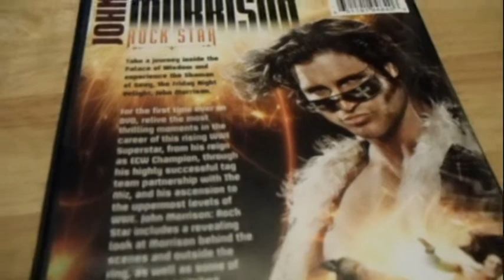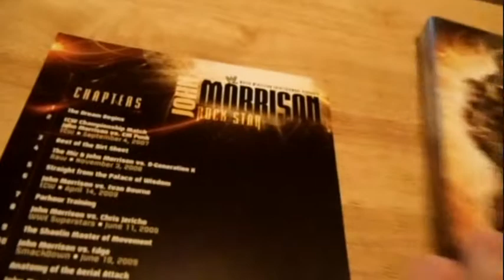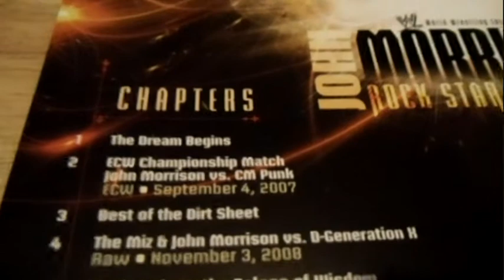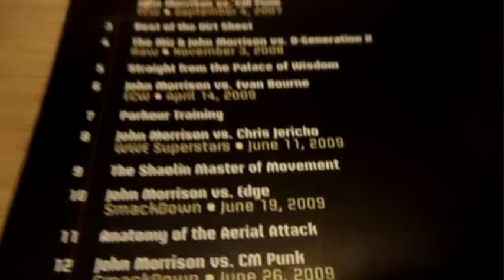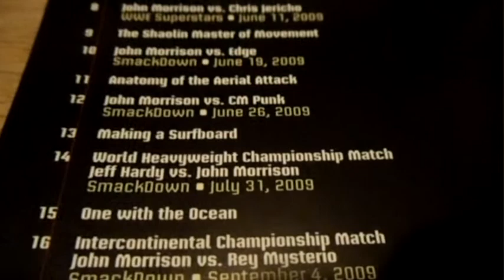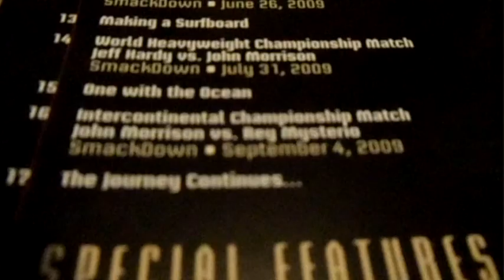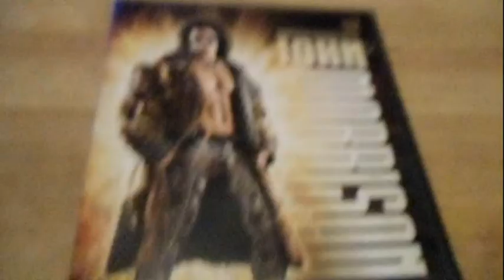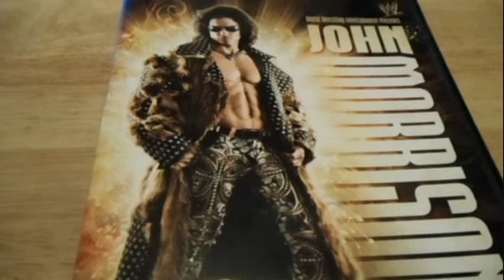JOHN MORRISON ROCK STAR DVD REVIEW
JOHN MORRISON ROCK STAR DVD REVIEW comment and sub